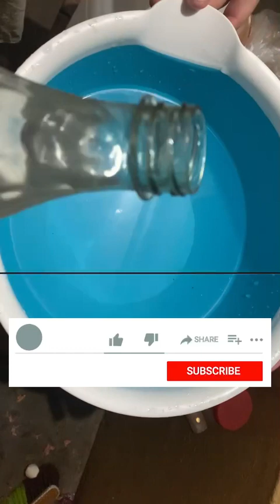Zinger Burger Banany Ka Tareeqa | KFC Style Burger At Home | How To Make Zinger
This video explains the method of making zinger fried burger at home.it tells all ingredients and steps in an easy way.